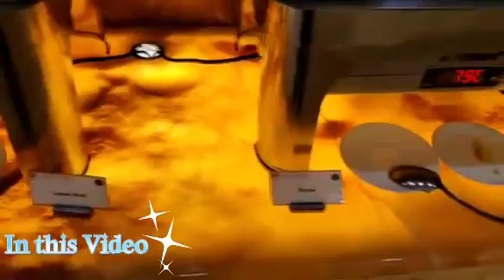Exploring Things Luxurily | Accord | 5 STAR | Pondicherry | Mahabalipuram | MD SHAKEEL